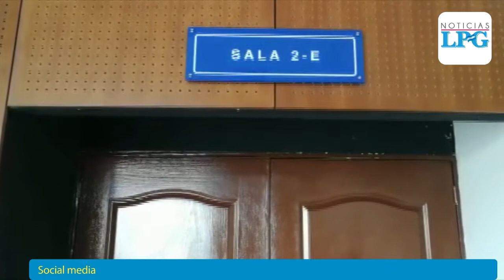Tribunal repite juicio por el asesinato del hijo del comediante Aniceto Porsisoca